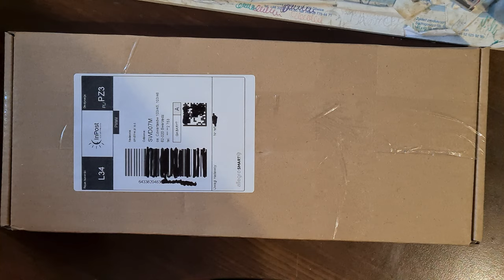UnBoxing Paczek z Unitrą - [F62/4]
W dzisiejszym 4 odcinku mamy kolejną przesyłkę z jednej firmy. Co kryje wnętrze tej przesyłki, co jest w środku ? przekonacie się oglądając bieżący krótki odcinek.

Wszystkie zaciekawione osoby tematyką :
👉🏻Elektroniczną,
👉🏻Serwisowania sprzętu,
👉🏻Napraw i uruchomień sprzętu Unitry,
👉🏻Projektów DIY